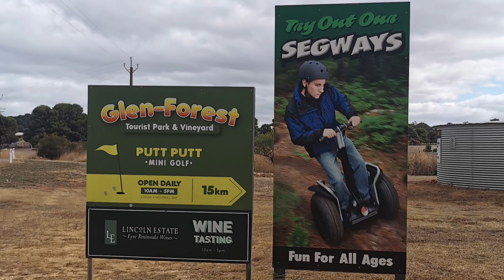GLEN FOREST WILD LIFE PARK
Really enjoyed the wildlife park.  Interacting with all the animals